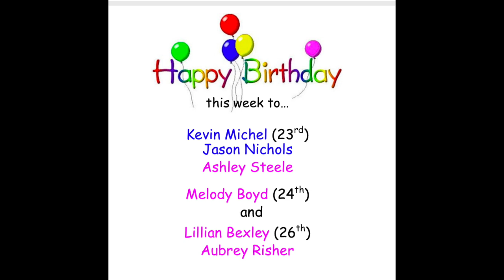Strength In What You Believe 8/23/20